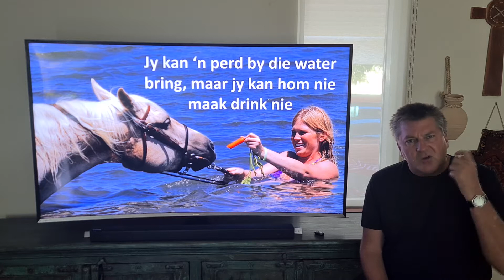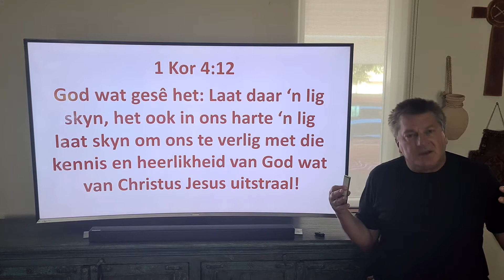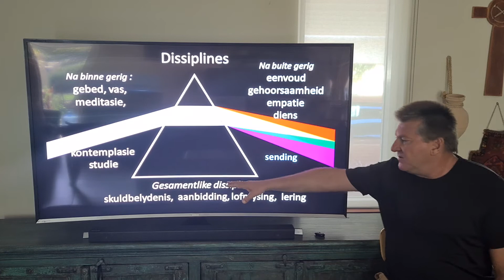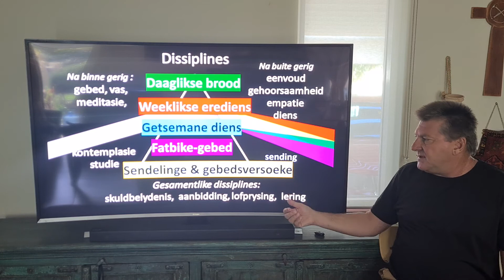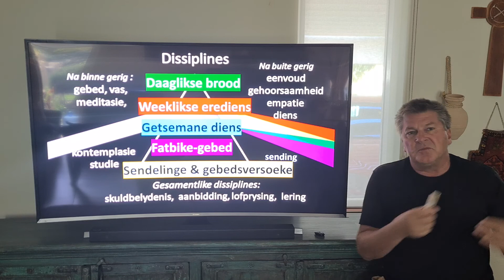Covit Snipper 2 Hoekom Kerk toe gaan & Bid & Bybellees 1 - Dr Deon Bester